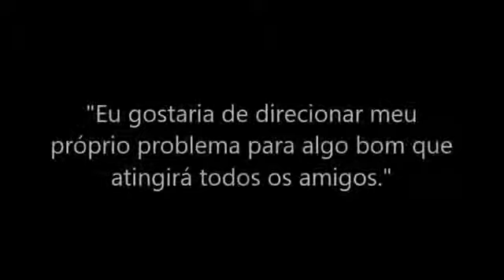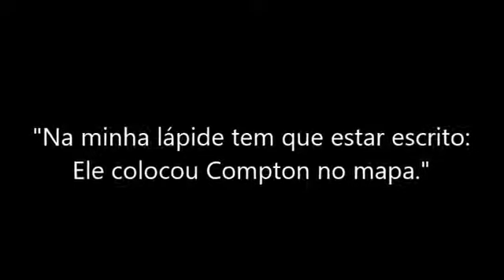Frases de Eazy-e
Eazy-E foi um rapper, produtor e empresário americano. Fez parte do grupo N.W.A. entre 1986 e 1991.